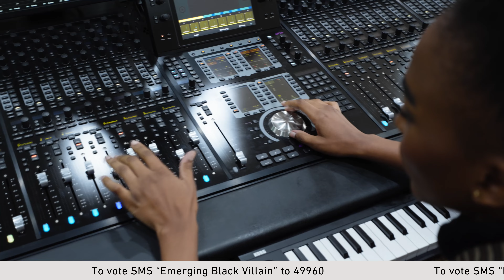Basadi In Music Awards: Black Villain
This just in: This multi-talented DJ, producer and vocalist holds the title as one of the Top 10 Female DJs for house music in 2020, 2021 & 2022 - talk about bringing the heat! 🥵

Vote for Black Villain one of our fiery songbird Basadi In Music Awards finalists.

Congrats Black Villain We’re rooting for you ✊

to listen to her track and VOTE NOW!
Voting closes on the 24th of July.